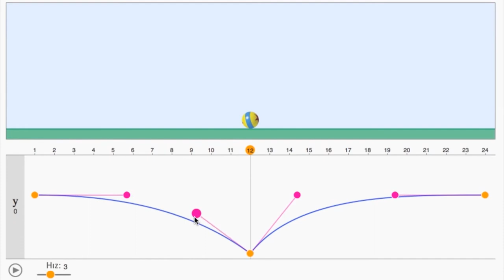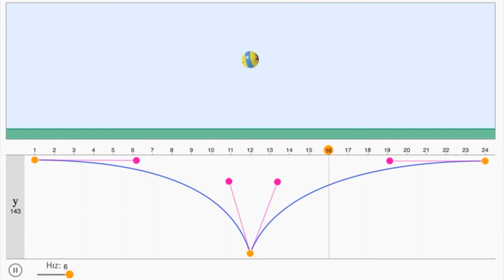3. Bézier Eğrileri | Hareket Verme (Animasyon) | Pixar'da Neler Oluyor?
3. Bezier curves